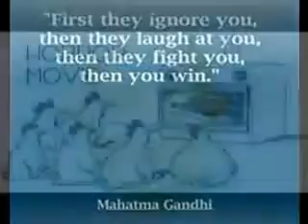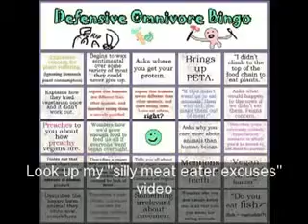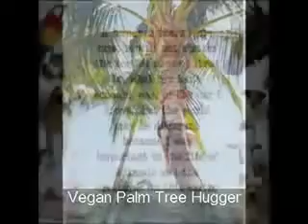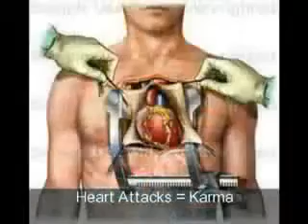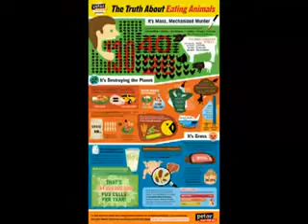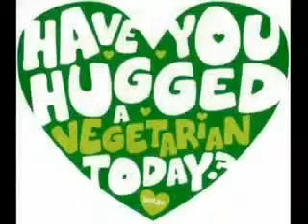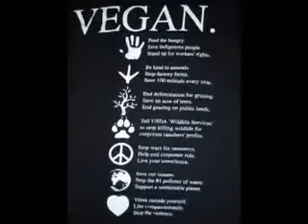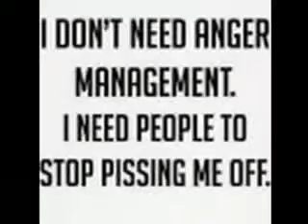Valentines Day VEGAN ideas chocolate flowers date movies FUNNY Ellen Seinfeld Jimmy Fallon Jay Leno